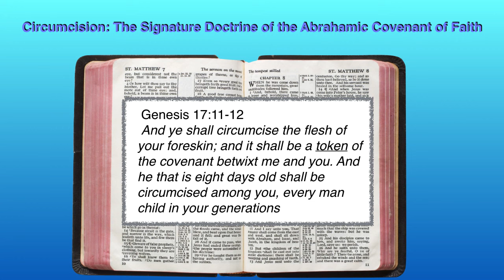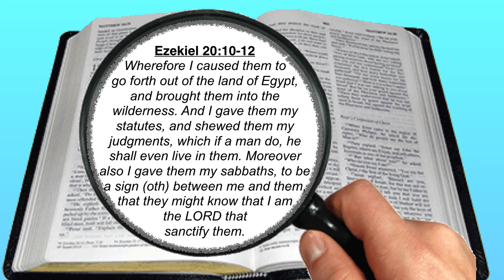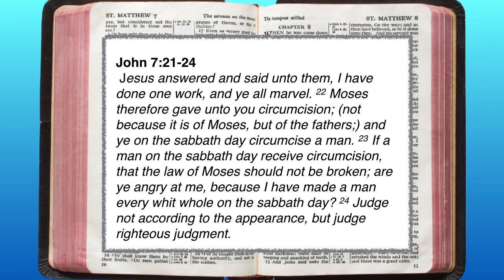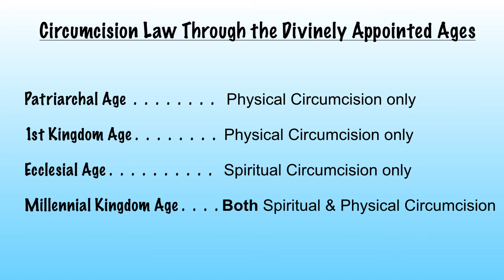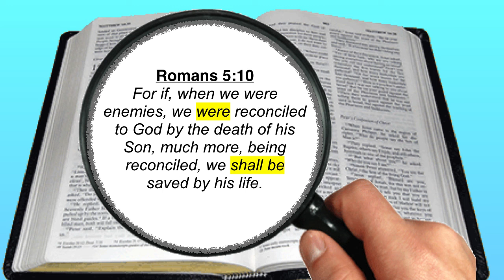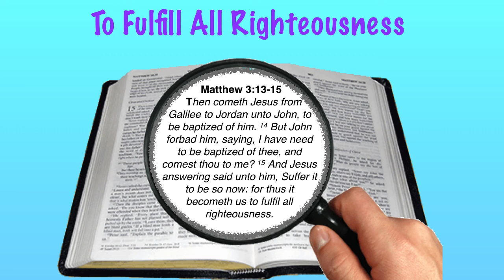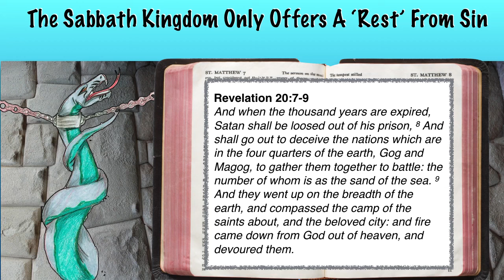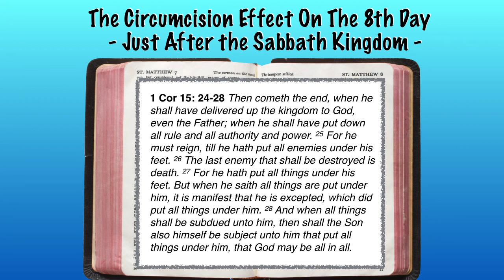Visions of the Kingdom Age No 21 recording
The Sabbath nature of the Millennial Kingdom Age is examined from the perspective of the 2 great covenant signature rituals: Sabbath observance and circumcision. What was the significance when they were both observed on the same day?The Christadelphian Video Channel